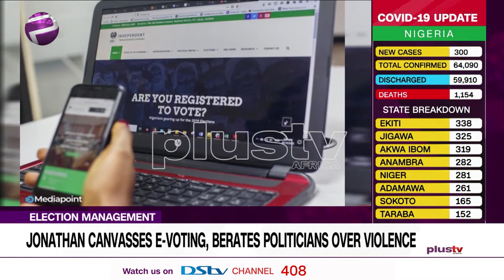Jonathan Canvasses E-Voting and Berates Politicians Over Violence (NEWS | NIGERIA)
Jonathan Canvasses E-Voting and Berates Politicians Over Violence